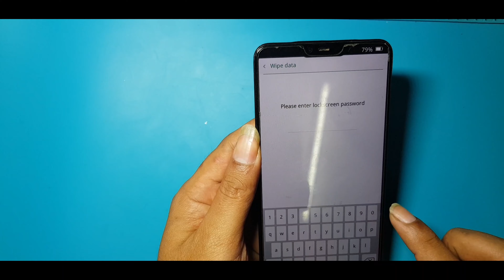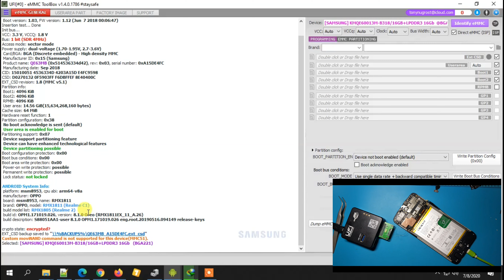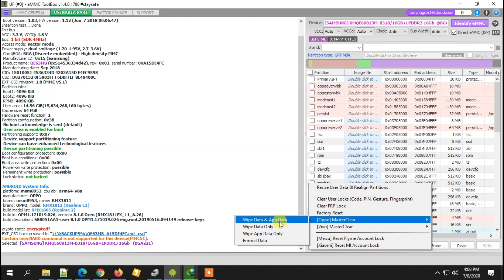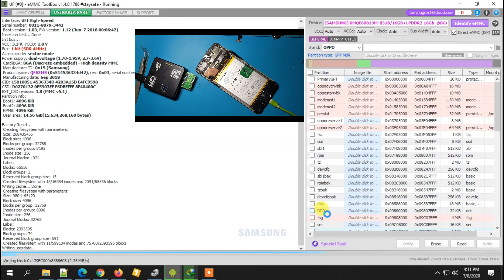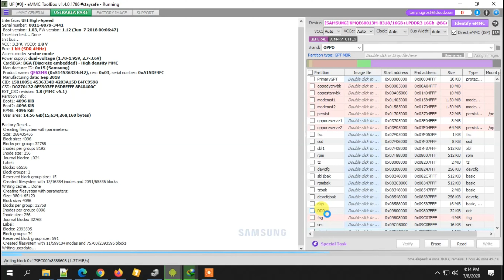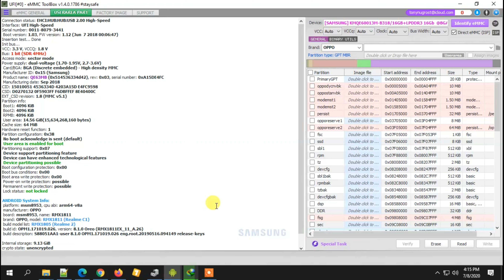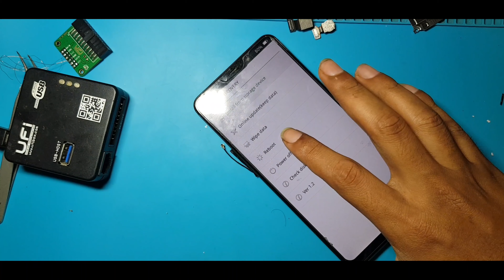CARA DIRECT EMMC REALME C1 //LUPA POLA , MODE RECOVERY , FRP DLL , BELAJAR SERVICE HP UNTUK PEMULA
cara direct emmc realme 1 step by step
tutorial ini bisa di lakuakan apa bila hp terkunci pola ,lupa acount google atau frp , dll
mohon maaf ini tutorial hanya cara saja karna mode recovery nya tidak done
selamat mencoba smoga bermanfaat terimakasih

Sekedar Informasi , Ana Jawara merupakan Channel yang membahas tentang cara / trik / tutorial tehnisi hp untuk pemula, antara lain : ganti lcd, ganti konektor, cara mengatasi hp mati, cara megatasi short , cara merawat hp agar awet, cara software hp atau flash, cara mengatasi hp yang terkena air, cara pasang IC, cara servis hp tidak bisa di cas, pengenalan komponen dasar hp, trick jumper, dan lain - lian yang insyaallah bermanfaat untuk teknisi pemula.
lĺ
Silahkan berikan komentar anda pada kolom komentar di bawah video untuk koreksi. Mudah-mudahan bermanfaat